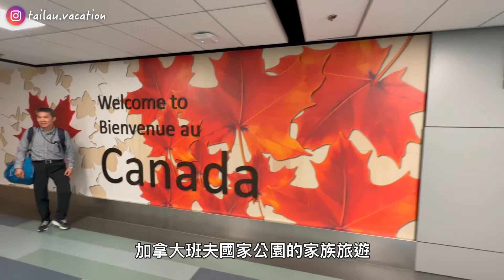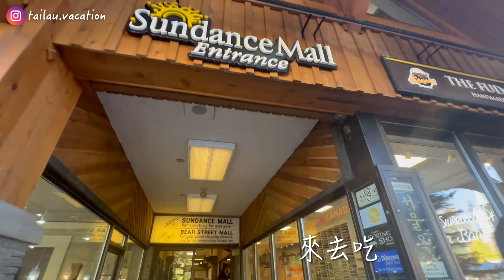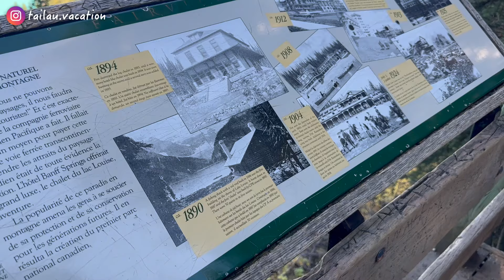加拿大班夫國家公園 | 洛磯山脈的珍珠 | 親臨人間仙境夢蓮湖 | 在露易絲湖城堡飯店下午茶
去年九月我們利用了家人來訪的機會，安排了到加拿大班夫國家公園家庭旅遊
我們是搭乘飛機先前往卡加利，再開車前往班夫。
班夫小鎮是我們的第一站，也是所有到班夫旅遊的人必去的地方
有許多飯店、餐廳、服飾品牌和小店，很熱鬧也很好逛
但因為班夫小鎮離主要景點(夢蓮湖、露易絲湖)有點距離
所以我們選擇住在露易絲湖小鎮，早上才可以多睡一點XD

隔天一早，我們搭乘接駁車前往此行的重點景點:夢蓮湖
雖然已經看過很多照片和影片
但現場親眼看見夢蓮湖像寶石一樣的藍色湖水
還是覺得好美好夢幻啊!~~~
我們還走了湖邊的步道，從不同角度去欣賞湖水在陽光底下顏色的變化
真的覺得像來到仙境一樣!!
在這邊也提醒大家從去年開始，所有要去夢蓮湖的人都必須搭乘接駁車
我們還差點忘記買票!所以想去的朋友，千萬要記得訂票啊!

結束夢蓮湖行程後我們繼續搭接駁車，前往第二個重點景點:露易絲湖
露易絲湖除了同樣非常夢幻的翡翠綠湖水外
另一個為人所熟知的便是在它旁邊的露易絲湖城堡飯店啦!
雖然沒能在飯店住一晚，但我們有訂到非常熱門的下午茶
坐在窗邊喝著紅茶吃著司康，一邊欣賞窗外美麗的湖景
真的是非常享受~~
下午茶後我們也走了登山步道，到湖旁邊的制高點
看到完整的露易絲湖和城堡飯店
拍出來的照片真的就像明信片一樣美!
推薦大家吃完下午茶可以去走走喔!
總結來說，班夫國家公園真的不愧是此生必去的景點
可以欣賞到寶石般的湖水、壯闊的雪山、歷史悠久的城堡
我們特別喜歡夢蓮湖，有著一股靜謐夢幻的氛圍
人間仙境大概就是如此吧!
湖邊的步道也有許多選擇
整體來說是很適合帶長輩或小孩去的景點喔!

0:00 精彩預告
0:33 從加拿大卡加利抵達班夫小鎮
1:46 班夫小鎮道地日式拉麵&小鎮徒步閒逛
3:45 開箱露易絲湖酒店
4:26 洛磯山脈的珍珠-夢蓮湖
8:19 露易絲湖&城堡酒店下午茶
13:00 露易絲湖畔簡易百萬美景步道
15:31 露易絲小鎮採購&自煮晚餐
16:38
18:51